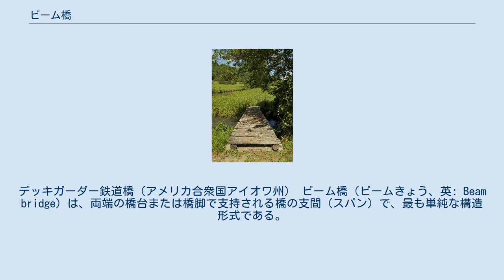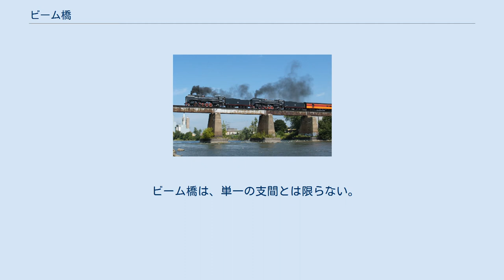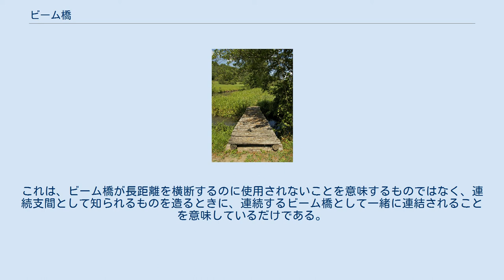ビーム橋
デッキガーダー鉄道橋（アメリカ合衆国アイオワ州） ビーム橋（ビームきょう、英: Beam bridge）は、両端の橋台または橋脚で支持される橋の支間（スパン）で、最も単純な構造形式である。
 日本では梁橋（はりばし）に当たるが、橋梁工学では一般的ではなく、桁橋が使用されている。
 ビーム橋は、支持を通じてモーメントが伝達されないため、その構造タイプは「単純支持」として知られている。
 最も単純なビーム橋は、小川を跨ぐ丸太（丸木橋参照）、木の厚板または石のスラブ（クラッパー橋参照）であろう。
近代的なインフラストラクチャー用に設計された橋では、通常、鋼または鉄筋コンクリート、または両方の組み合わせから建造されている。
コンクリートの基本構成として、補強化、PC鋼材入り、またはポスト張力化がされている。
 建設の種類には、それらの間にデッキを支持している主ビームのどちらかの側で、それらの上部にデッキと並んで多くのビームが渡っているものがある。
主ビームには、I-ビーム（H-ビームとしても知られる）、トラスまたはボックスガーダーが使用されることがある。
これらは、ハーフスルー橋またはスルー橋を建造するために、上部に渡された補強材となっている。
 フランス共和国ドルドーニュ県の小川に架かるビームを使用した歩道橋。
 アーチ橋より、モーメントの推力が伝達されないために、例えば上部構造内で水平力をこらえるレンティキュラートラスおよびボウストリングアーチのような、主に革新的な設計には適応させることができない。
 ビーム橋は、単一の支間とは限らない。
中華人民共和国の飛雲江大橋 (Feiyunjiang Bridge) のような一部の高架橋では、橋脚で支持された複数の単純支持支間を有している。
これは、橋脚上に連続支間を使用している高架橋とはまったく反対である。
 トラス橋とは異なり、ビーム橋では支持が組み込まれていないため、比較的短い距離用に大抵ビーム橋が使用されていただけである。
唯一の支持としては、橋脚が利用されている。
遠く離れた支持では、ビーム橋は強度不足となる。
その結果、ビーム橋では250フィート以上の支間はめったにない。
これは、ビーム橋が長距離を横断するのに使用されないことを意味するものではなく、連続支間として知られるものを造るときに、連続するビーム橋として一緒に連結されることを意味しているだけである。